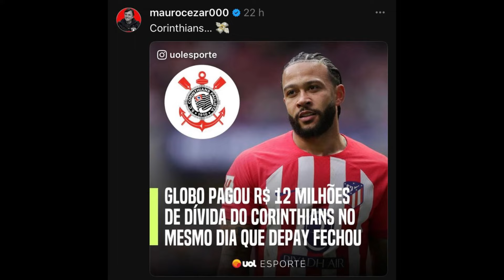A ACUSAÇÃO CRlMIN0SA NA CONTRATAÇÃO DE DEPAY NO CORINTHIANS QUE CAUSOU QUEBRA PAU ENTRE MAURO E NETO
Aposta Grátis todos os dias até R$ 15,00 na primeira perca do dia.

Aposte R$ 10,00 na Copa do Brasil e Ganhe R$ 10,00

O Corinthians anunciou a contratação do holandes Memphys Depay no jogo contra o Juventude na copa do Brasil, a acusação na contratação de Depay no Corinthians vem causando muita polemica após Mauro e Neto ficarem irritados com a contratação do de Depay pelo Corinthians que venceu o Juventude na copa do Brasil, o holandes Memphys Depay foi apresentado pelo Corinthians que está durante sua entrevista coletiva no Corinthians após ter sido apresentado pelo clube corinthiano, as críticas ao Corinthians após a contratação de Memphys Depay deve se as dívidas que o Corinthians possui.